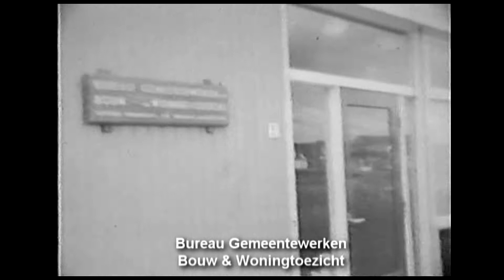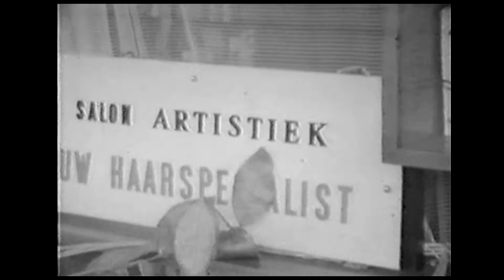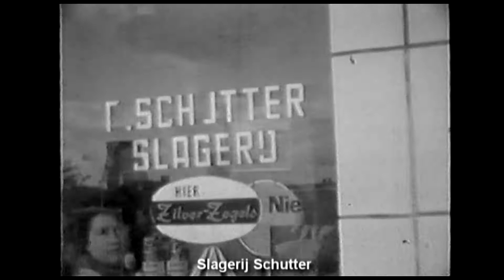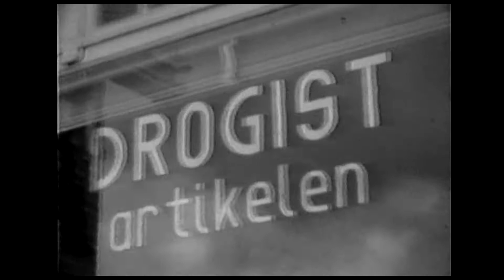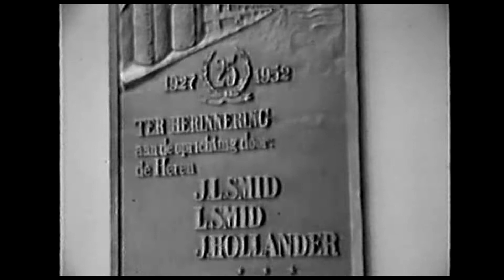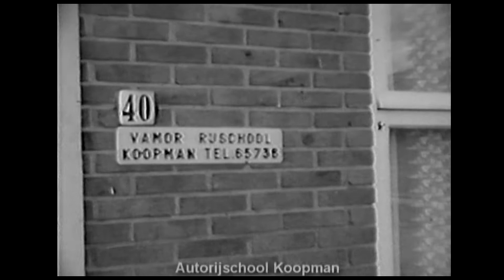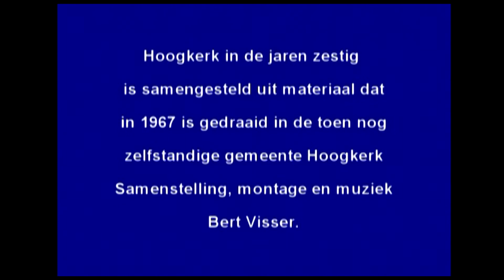Hoogkerk 1967.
Op verzoek de dorpsfilm Hoogkerk 1967 weer op Youtube geplaatst.
 Hoogkerk en de Hoogkerkers.
Opnieuw gemonteerd. De muziek uit de sixties wordt gespeeld op een Yamaha keyboard.
Waar ze mij bekend waren heb ik de namen vermeld.